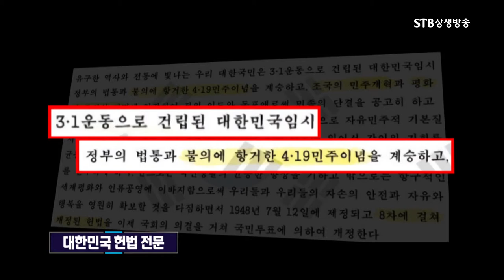이덕일 소장, 우리는 나라 이름 대한민국의 의미를 배우지 못했다, 청산되지 못한 일제잔재